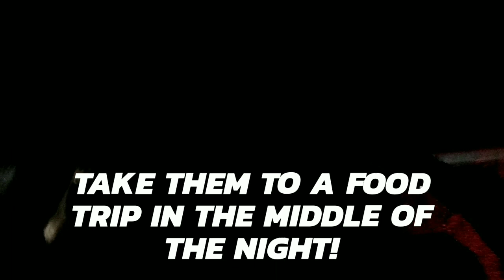What happens to foreigners visiting the Philippines for the first time?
This is what foreigners can expect  when they visit the Philippines for the first time.
Known for the Filipino hospitality., these American couple were lucky to encounter us on their first time visit in Philippines, Baguio in particular with us. My group for the AzaleaBaguio trip.

Hi Earthlings! IamEarth Earth Rullan of Earthlinrgeous.com

Here I'm gonna show you unboxing videos,  tutorials,  reviews , events,  fangirling moments and my travel adventures
I love making videos about Beauty, Lifestyle and my Travels.

All videos you see on my channel are all taken with a cellphone.  I am a phone blogger.

For videos from 2017 I use Vivo V5 Plus

Videos taken 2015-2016 I used Samsung S6Edge

Before 2015 Samsung Galaxy S4
Earthling Gorgeous